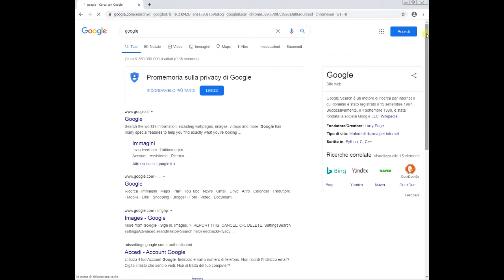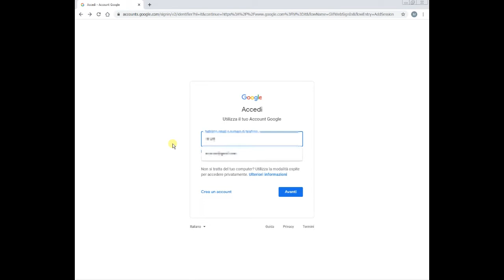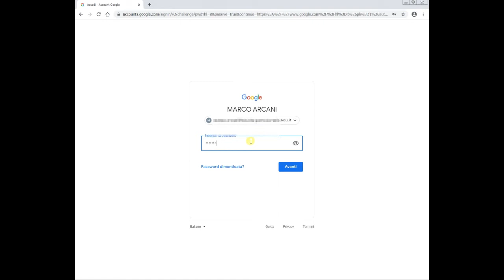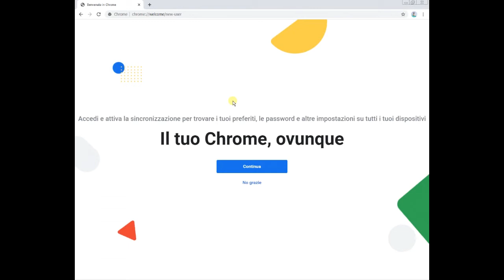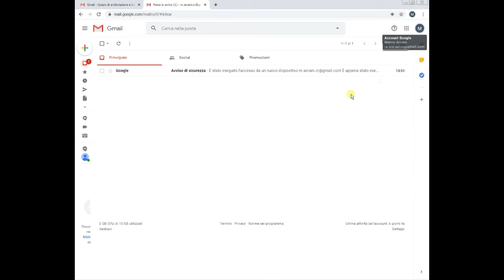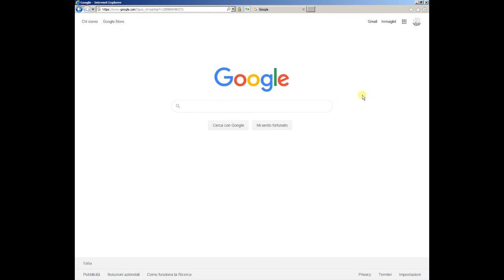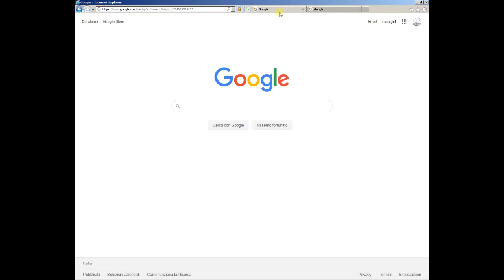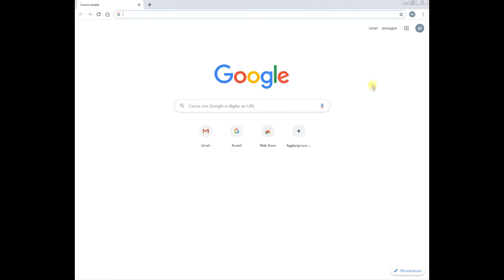Doppio account google gsuite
Creare più account con Chrome e Google per l'utilizzo in ambito didattico G-suite